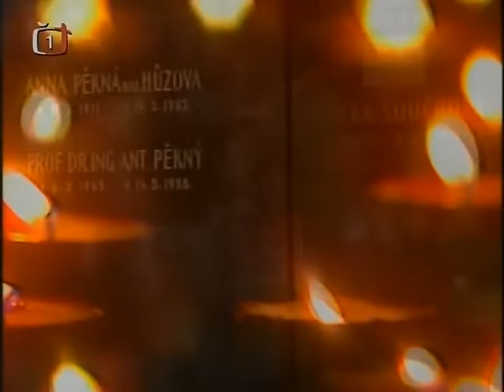Tma - televizní inscenace